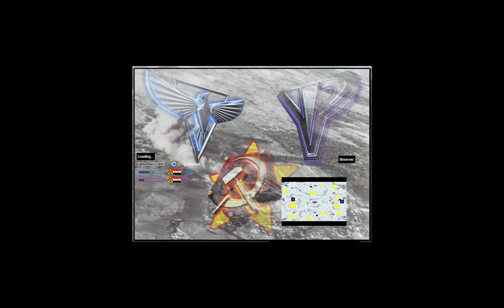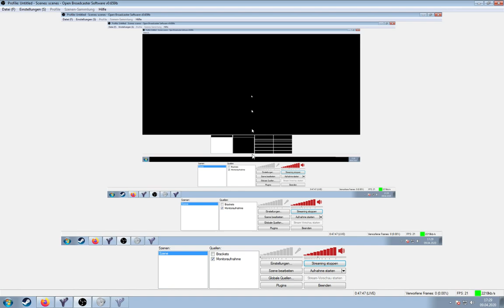C&C Yuris Revenge - Title Match: Jeen vs ZAIN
Command & Conquer Yuris Revenge Title Match - Who will be the King?